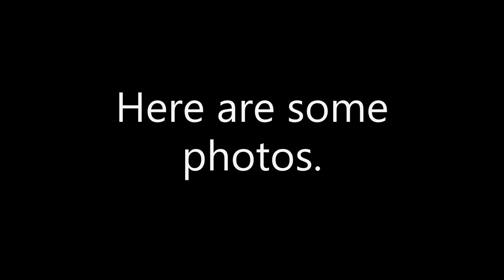Tuna Ridge 7312022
Any questions or comments feel free to let us know below.